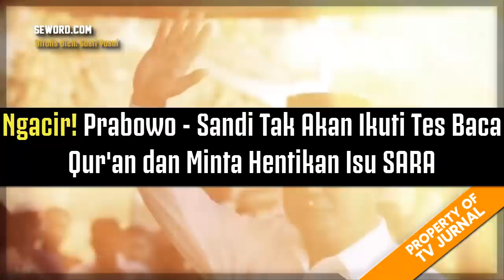Wudhu Sandi ANEH , Prabowo NGACIR Tes Baca Quran ! Pemimpin Pilihan Ulama 212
Ngacir Prabowo   Sandi Tak Akan Ikuti Tes Baca Qur'an dan Minta Hentikan Isu SARA